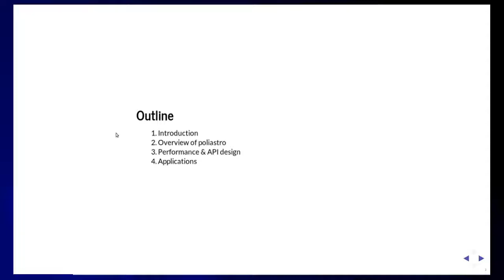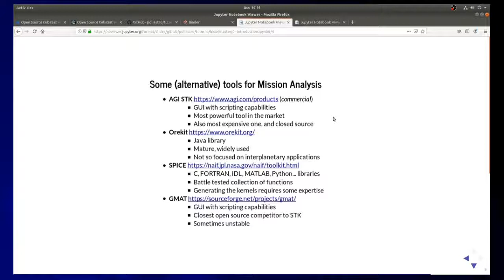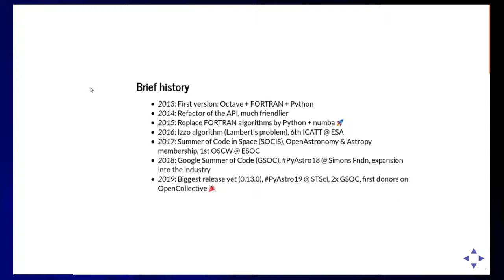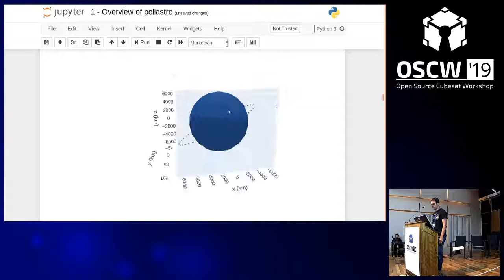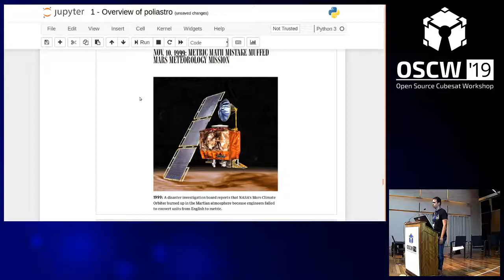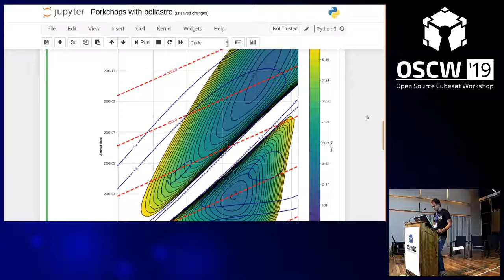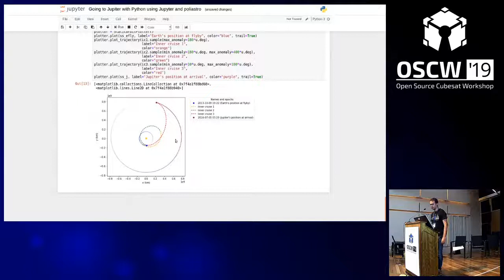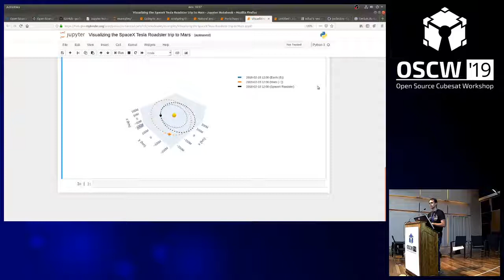OSCW 2019 - Interplanetary mission analysis with poliastro